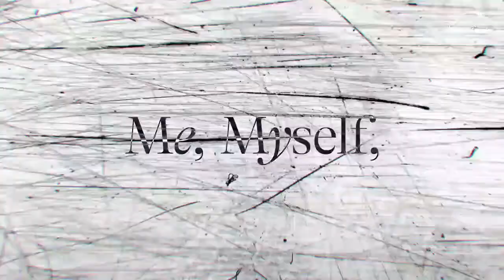[LEGENDADO PT-BR] Me, Myself, and Jimin ‘ID : Chaos’